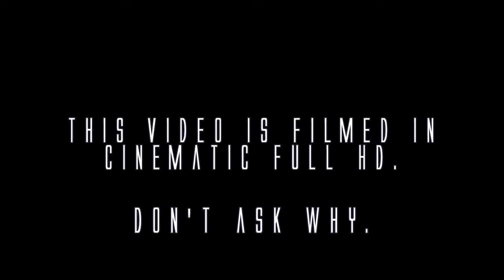Incredibly Powerful Rain Teams Rampage... Can I Survive This?? - Pokemon X/Y LIVE Wifi Battle #1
Original Description:  First live Wifi battle! You do not want to miss this shit! Cinematic and all that.

Music Used(In order):
Capcom vs SNK 1 Music - theme of Street Fighter remix ~ Stage of CAPCOM (Original)

Sonic VS Shadow Theme - Sonic Adventure 2

Sonic VS Shadow Theme - Sonic Generations